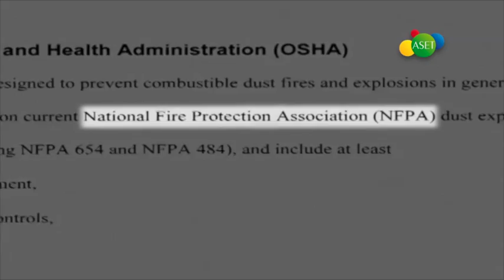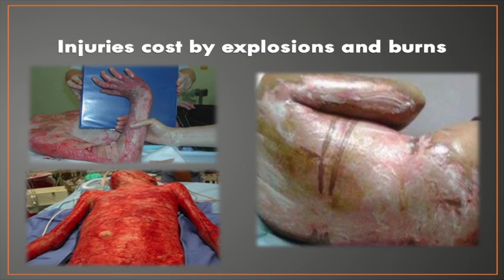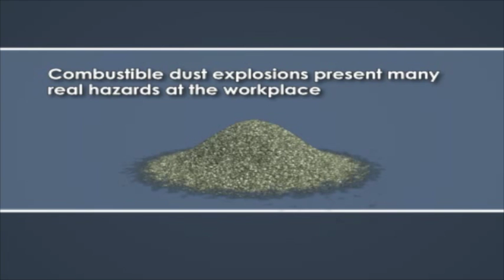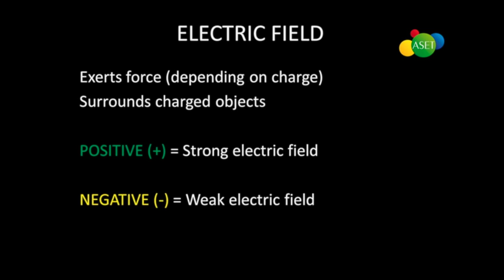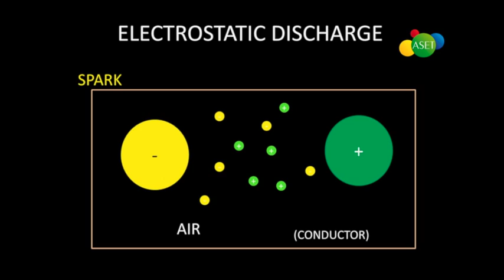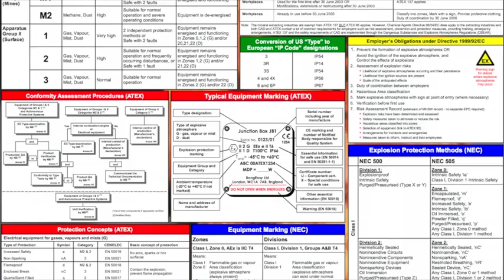Dust Explosion ASET